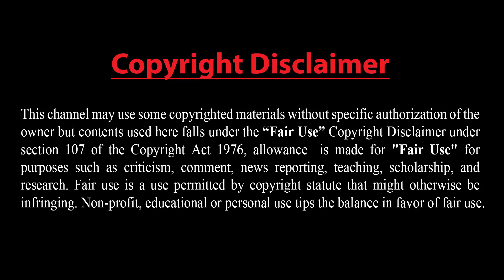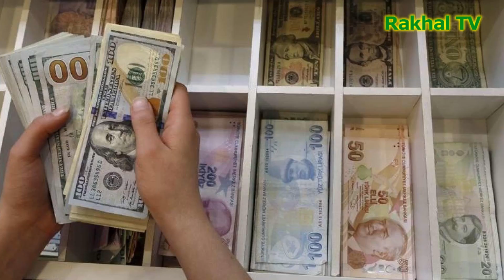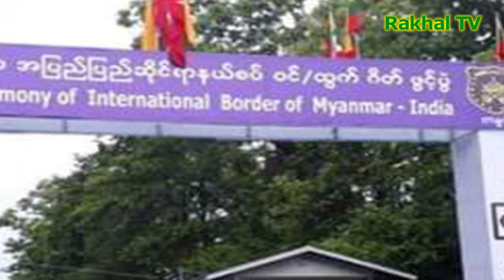এরদোগান: আমরা কখনো চাপের মুখে মাথা নত করিনি এবং ভবিষ্যতেও করব না !! ভারত-মিয়ানমার ফ্রেন্ডশিপ !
আমরা কখনো চাপের মুখে মাথা নত করিনি এবং ভবিষ্যতেও করব না : এরদোগান !! ভারত-মিয়ানমার ফ্রেন্ডশিপ !

আরো দেখুন.

Dear Sir/Madam!..